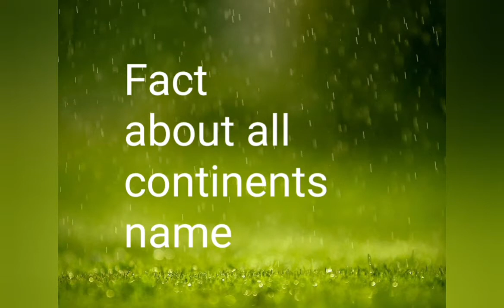fact about the continents name